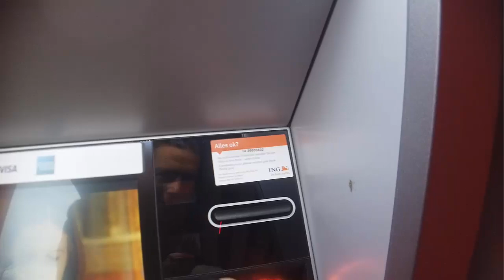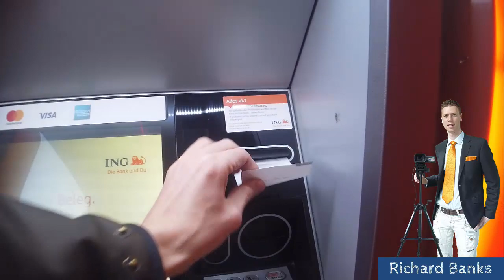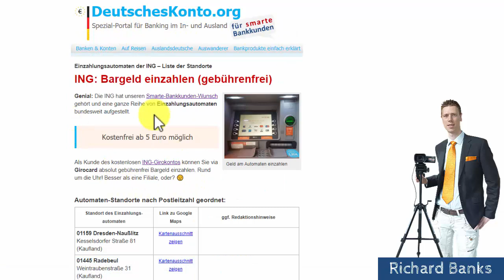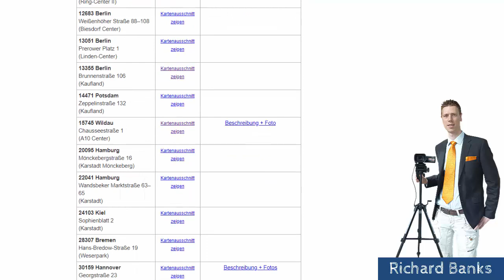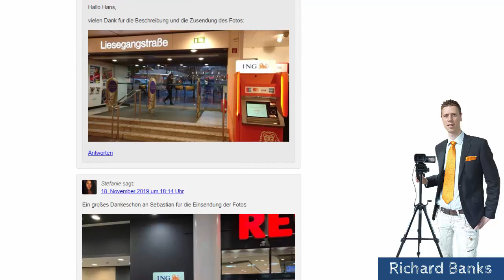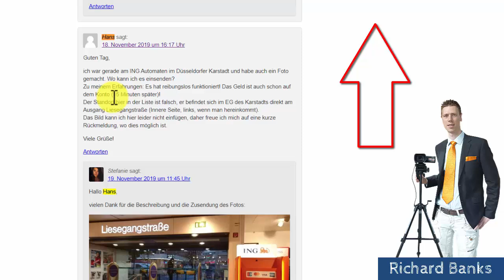Geld einzahlen | kostenlos | Anleitung | Standorte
2. Schritt: Automaten in der Nähe suchen
3. Schritt: Mit Geld und Girocard zum Automaten gehen